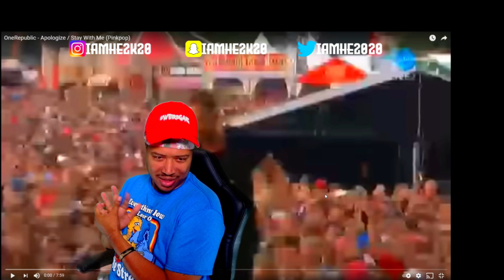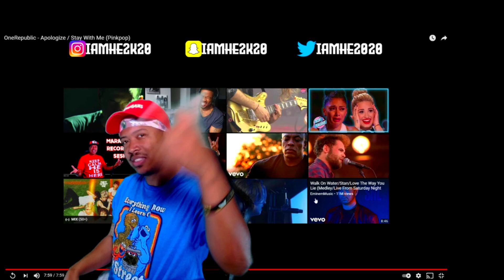ONE REPUBLIC - APOLOGIZE / STAY WITH ME (REACTION)